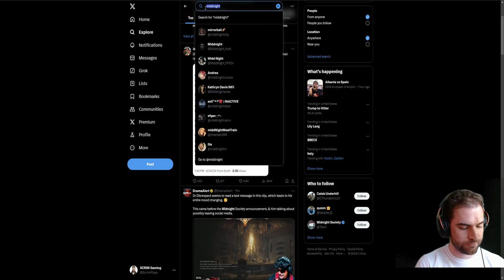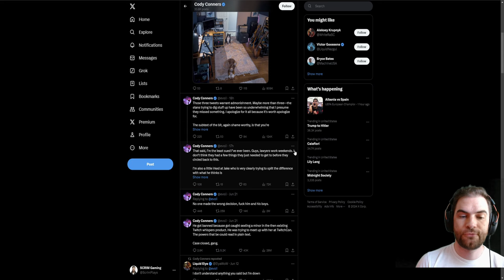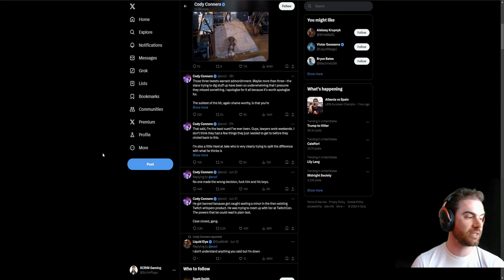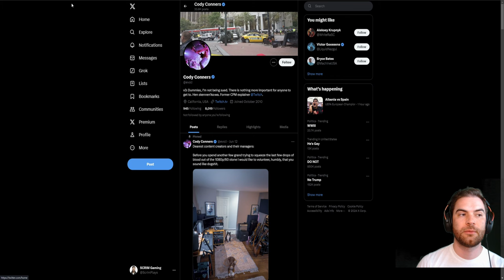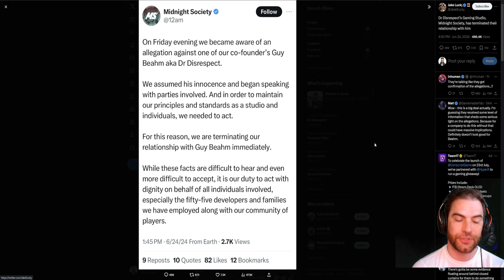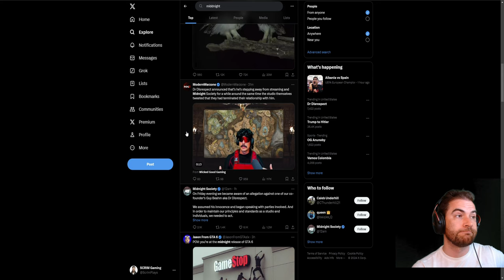The Dr. Disrespect Bombshell That Changed Everything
The Dr. Disrespect controversy is in full swing. He stated at the end of todays Elden Ring stream, after the tweet earlier this week, by an ex twitch employee accusing him of misconduct with a minor, that he would be taking a break with an unclear timeframe, that has the potential to be permanent.

Its obvious Dr. Disrespect was also notified during the latter half of his stream, that his relationship with is studio, Midnight Society, had been terminated. Whether it was a studio director at Midnight Society, or a friend, is unknown.

Midnight Society also taking to twitter revealing this publicly, while not revealing any evidence to back their decision. The studio was co-founded, and arguably only exists, by Dr. Disrespect, and has actively been developing an extraction shooter titled, "Deadrop".

There has been no evidence produced by any party proving any of the claims that have been made. It remains unclear if there ever will be, as there never were any before, and Twitch would be equally complicit in the act if they covered it up.

The Midnight Society Studio, and the game it was developing alongside Dr. Disrespect, is all but dead now assuredly. It's hard to imagine anyone will support the studio or the game without the originator behind it.

The streaming industry has a dark underbelly that not many people think about. I certainly didn't. When you make it as a live streamer, you are no longer you on camera, at least not fully, you are the brands you represent.

Dr. Disrespect may have quit YouTube for good but until proof is presented, he will still be the greatest streamer to ever do it.

- SCRIM

YouTube.com/@scrimgaming

Shorts Channel:

YouTube.com/@SCRIMGamingShorts

or
CapCut Library

Thumbnail: jcomp at FreePik

**Primary Male Figure in all thumbnails are original, prompt generated images using ImagineAi.me, as a representation of me, myself, and I alone. Any likeness or resemblance to another person or entity, is purely coincidental.  Edited in Photoshop.**